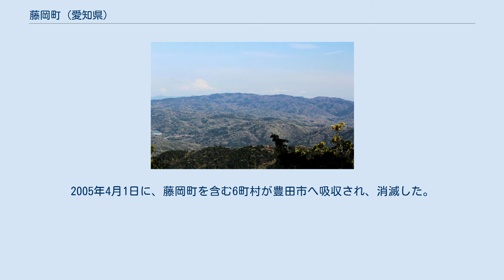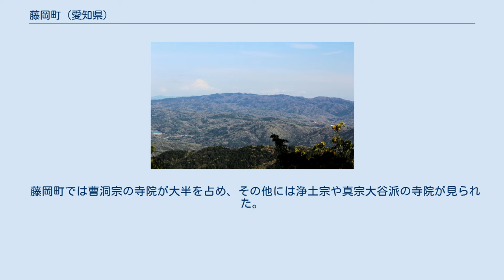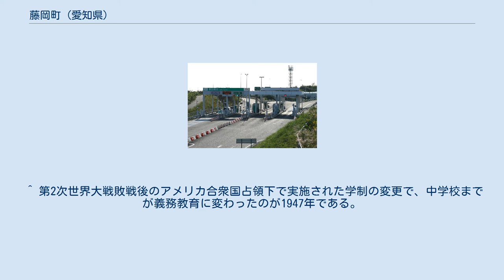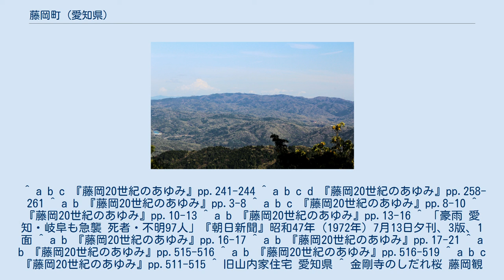藤岡町 (愛知県)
藤岡町（ふじおかちょう）は、かつて愛知県西加茂郡に属していた町である。
2005年4月1日に、藤岡町を含む6町村が豊田市へ吸収され、消滅した。
 三国山 藤岡町は三河高原・尾張丘陵・豊田台地にまたがっている。
最高標高地点は三国山山頂直下の標高700 mの地点であり、最低標高地点は西中山川と山田川の合流部付近の標高80 mの地点である。
なお、住民の多くは標高100 から200 mの地域に居住してきた。
 藤岡町を流れる河川は、全てが矢作川の支流である。
 東海環状自動車道の豊田藤岡IC かつては名鉄瀬戸線を藤岡町まで延長させる構想が存在したものの、延伸されなかった。
このため藤岡町内に鉄道路線は無かった。
 2005年4月1日に藤岡町が消滅した時点での鉄道を利用する場合の最寄り駅は、地理的には愛知環状鉄道線の四郷駅であった。
ただし、2004年3月31日までは、名古屋鉄道の三河線の三河広瀬駅などが近かった。
なお、公共交通などの利便性からは、実質的に名古屋鉄道三河線豊田市駅などが利用されてきた。
 藤岡町には「八柱神社」と言う名称の神社が複数立地してきた。
全ての神社が毎年秋に例大祭を開催してきた。
 藤岡町では曹洞宗の寺院が大半を占め、その他には浄土宗や真宗大谷派の寺院が見られた。
 ^ 豊田市との合併直前の2005年3月19日に開業したため、3月31日までの短い期間のみ藤岡町だった。
 ^ 第2次世界大戦敗戦後のアメリカ合衆国占領下で実施された学制の変更で、中学校までが義務教育に変わったのが1947年である。
 ^ a b c 『藤岡20世紀のあゆみ』pp.241-244 ^ a b c d 『藤岡20世紀のあゆみ』pp.258-261 ^ a b 『藤岡20世紀のあゆみ』pp.3-8 ^ a b c 『藤岡20世紀のあゆみ』pp.8-10 ^ 『藤岡20世紀のあゆみ』pp.10-13 ^ a b 『藤岡20世紀のあゆみ』pp.13-16 ^ 「豪雨 愛知・岐阜も急襲 死者・不明97人」『朝日新聞』昭和47年（1972年）7月13日夕刊、3版、1面 ^ a b 『藤岡20世紀のあゆみ』pp.16-17 ^ a b 『藤岡20世紀のあゆみ』pp.17-21 ^ a b 『藤岡20世紀のあゆみ』pp.515-516 ^ a b 『藤岡20世紀のあゆみ』pp.516-519 ^ a b c 『藤岡20世紀のあゆみ』pp.511-515 ^ 旧山内家住宅 愛知県 ^ 金剛寺のしだれ桜 藤岡観光協会 ^ a b 愛知県緑化センター・昭和の森 豊田市観光協会 ^ 木瀬ダム(しらさぎ湖) 藤岡観光協会 ^ 藤岡民俗資料館 豊田市観光協会 ^ FUJIOKA PROVING GROUND 藤岡試験場